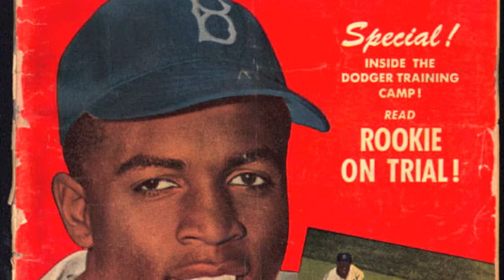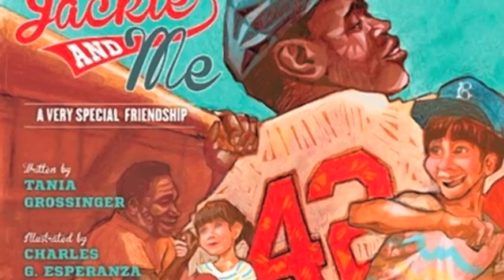Splendid Behavior - Richard E Ward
My musical history is unique to say the least. I bought my first guitar when my brother's Navy Jet crashed in 1973 at the age of 29. I played enough baseball to get a proposal from the Senators/Rangers so there is serious Osteo in my hands, especially the fret hand. For a guitarist it is crippled. hence 'jirmenko style finger picking was born. I only use the middle two fingers of my fret hand on the second fret moving from the 5th and 4th string over to the 4th and 3rd and back. The pick hand is a Classical hand position (hello and goodbye in Hawiian). THIS IS THE KEY TO EVERYTHING: [[[PATTING YOUR RIGHT FOOT WHILE SAYING 1 2 3 4]]] Down with the thumb on One (gently caressing the strings on 1, then up with the forefinger. repeating on Two. etc.
I have put recordings on Youtube to show those who are learning this method what happens when you start to acheive this. it's called going into the GROOVE. It's like stepping on an escalator. The Groove with me started in Feburary (2013). I'm going to designate the approximate dates so you can follow the progress. Right now I play/teach at Ross Old Austin Cafe on N Lamar Wednesdays around 7:00pm and Hanover's Draught Haus in Pfluggerville on Tuesdays 9:00pm Recorded in March 2013

Austin Singer/Songwriter/Poet Richard Ward has put together a brilliant and emotion packed mixture of song music and poetry about the men who introduced Jackie Robinson to the Brooklyn Dodgers and broke the color line in America. Yes, Tom Brokaw was right .this was the greatest generation. The Epitath for Josh Deets from "Lonesome Dove" was included to cross reference how magnificent they really were. more to come later.
  Recorded Live at Perfect Pitch Studios of Austin!  Engineered by Paul Ramsey!  Copy Write 2013 Trik Ward Music and PPSOA